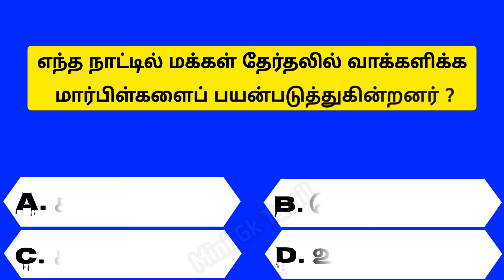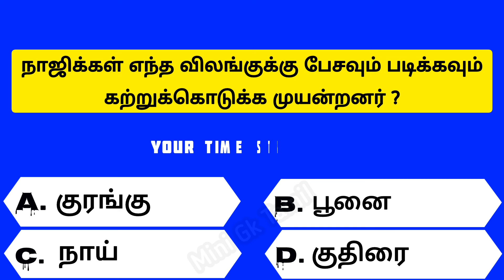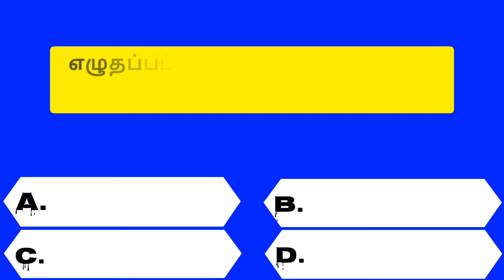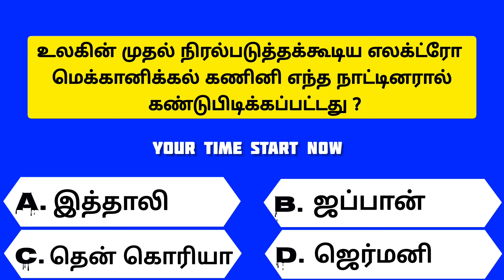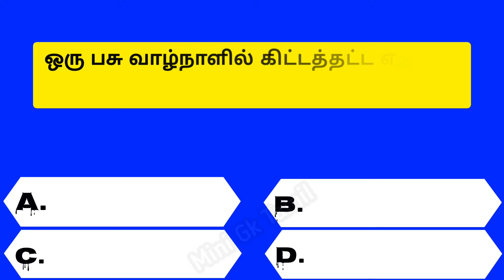Intresting questions in tamil, Episode - 512 unknown facts, gk quiz in tamil, Vina vidai in tamil